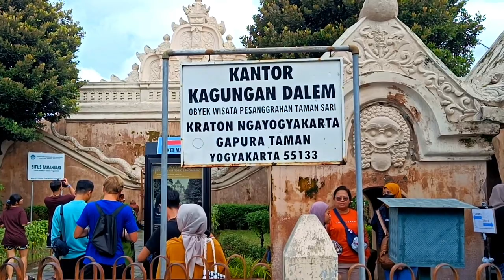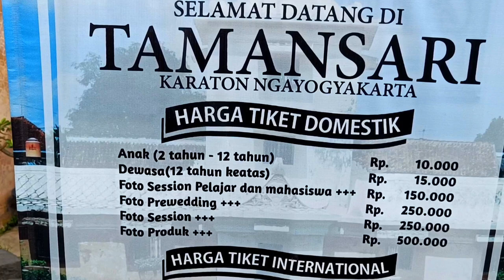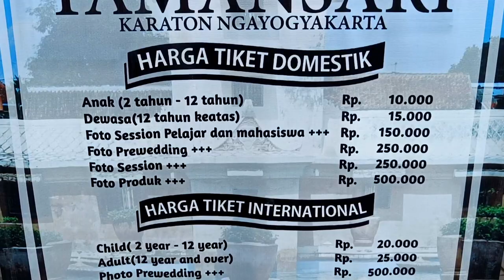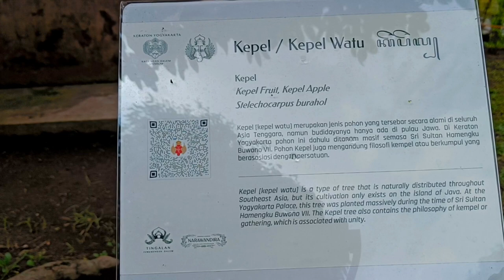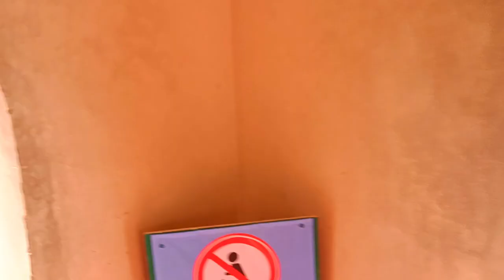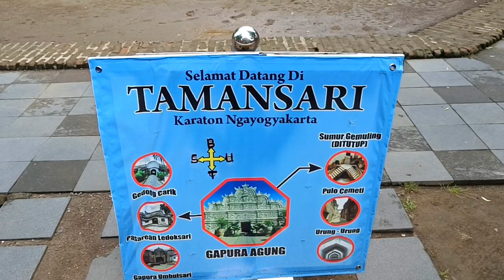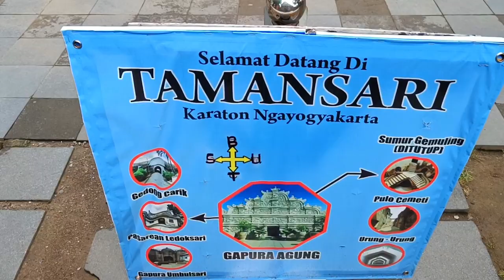Full Review Kampung Taman Sari Yogyakarta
Kampung Taman Sari Yogyakarta dulunya adalah bekas Keraton Yogyakarta yang pertama kali sebelum keraton Yogyakarta yang sekarang ada.
Dan Taman Sari ini adalah sebagai Taman air tempat persinggahan raja-raja Yogyakarta pada zaman Hamengku Buwono I sampai Hamengku Buwono selanjutnya.
Di ceritakan Taman Sari ini dulunya sebagai tempat para raja dan keluarganya untuk merefresh dirinya di saat keluarga raja pingin menghibur dirinya di karenakan pada jaman penjajahan Belanda dulu masih minim tempat untuk bermain apa lagi keluarga raja tidak bisa sembarangan untuk keluar masuk istana atau keraton.
Maka dibuatlah sebuah taman air untuk sebagai hiburan keluarga raja, dan sekarang telah dinamakan Taman Sari / Kampung Taman Sari .

Tagline :
Taman Sari Yogyakarta
Taman Sari Jogja
Kampung Taman Sari Yogyakarta
Kampung Taman Sari Jogja
Wisata keraton Joga
Wisata Jogja
Keraton Yogyakarta
Keraton Jogja
Jalan-jalan di Jogja
Jalan-jalan di Malioboro
Malioboro
Malioboro Yogyakarta
Jl. Malioboro
Destinasi Wisata Jogja
Yogyakarta
Jogja